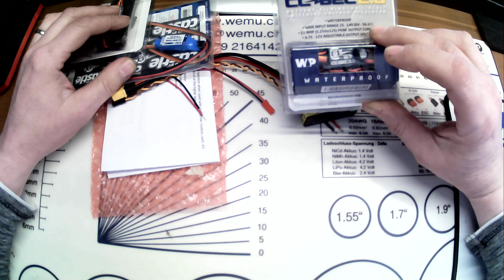der neue PhantRC C80A Brushless ESC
Ein Video über einen neuen ESC welcher vor allem in Kombination mit Outrunner-Motoren seine Stärken ausspielen kann.